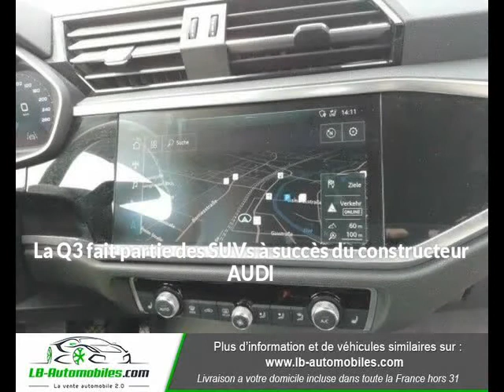AUDI Q3 35 TDI 150 ch Quattro à Beaupuy - LB Automobiles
Présentation du véhicule AUDI Q3 35 TDI 150 ch Quattro
Prix : 38 500 euros
Marque : AUDI
Modèle : Q3
Version : 35 TDI 150 ch Quattro
Moteur : Diesel
Boîte de vitesse : Manuelle
Couleur : Noir Peinture métallisée
Nombre de portes : 5
Date d'immatriculation : 01/12/2019
Kilométrage : 24 352